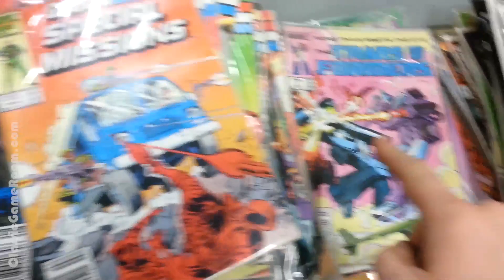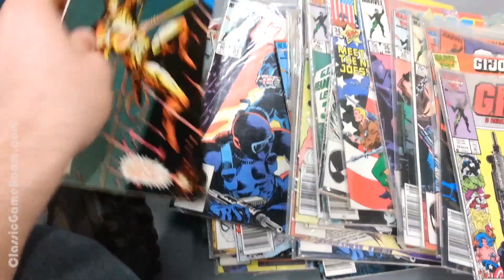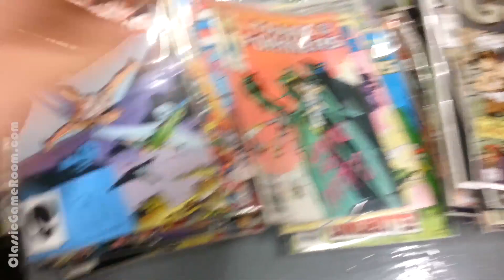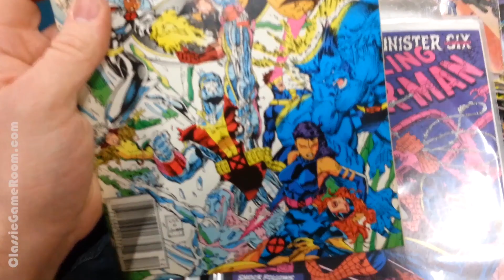CGR Comics - RANDOM PILE OF MARK'S OLD COMICS!!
What could be in this massive pile of my old comic books? Lots of G.I. Joe, Punisher, X-Men, Transformers and more!!